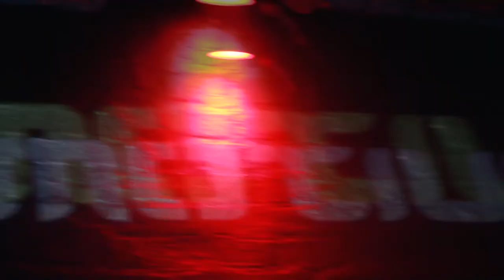CopenHype #19 - Zoo Brazil / Emotive Sounds